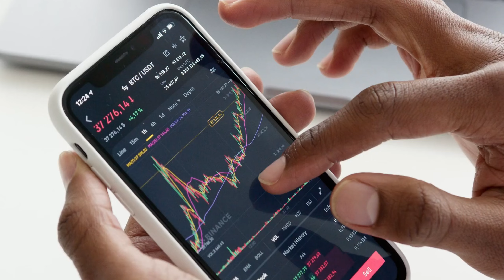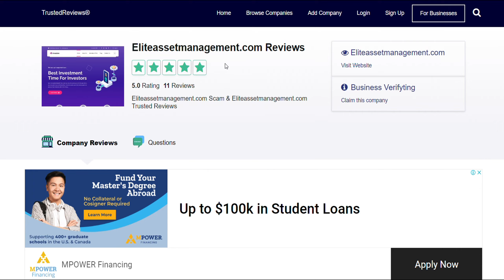eliteassetmanagement reviews: My Journey to Financial Bliss: Investing with Elite Asset Management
In the vast landscape of investment opportunities, finding a platform that aligns with your financial goals and values is akin to discovering a hidden gem. My journey to financial bliss took an unexpected turn when I stumbled upon Elite Asset Management, an investment platform that promised not only lucrative returns but also a seamless experience. What initially caught my attention was their commitment to fast withdrawal and deposit processes, coupled with exceptional customer support. Intrigued, I decided to take the plunge and invest in what seemed like a promising venture.

Fast Withdrawals and Deposits:

One of the primary concerns many investors have is the speed at which they can access their funds. With Elite Asset Management, this concern quickly became a thing of the past. The platform boasts lightning-fast withdrawal and deposit processes that add a layer of convenience to the investment experience. Whether I needed to cash out my profits or inject more funds into my portfolio, the transactions were executed with remarkable speed. This efficiency not only saved me time but also instilled a sense of confidence in the platform's reliability.

Customer Support Excellence:

A key determinant of any service's quality is the level of customer support it provides. Elite Asset Management truly excels in this aspect. The support team is not only responsive but also incredibly knowledgeable. Whenever I had a query or needed assistance, I was met with prompt and insightful responses. The availability of 24/7 customer support added an extra layer of reassurance, knowing that help was just a message or call away. This level of commitment to customer satisfaction sets Elite Asset Management apart in a crowded market.

Investment Success Stories:

Beyond the efficient mechanics of withdrawals and deposits and the stellar customer support, the real testament to Elite Asset Management's prowess lies in the profits it helps investors accrue. My own investment journey with the platform has been nothing short of remarkable. The diversified portfolio options allowed me to tailor my investments to my risk tolerance and financial objectives. Witnessing consistent returns has not only brought financial gains but also a sense of accomplishment and confidence in my investment decisions.

Conclusion:

Embarking on an investment journey can be a daunting task, but stumbling upon Elite Asset Management has been a game-changer for me. The platform's commitment to fast transactions, coupled with exceptional customer support, has made my investment experience not only profitable but also enjoyable. As I continue to see my portfolio grow, I am grateful to have found a partner in Elite Asset Management that aligns with my financial aspirations. If you're considering venturing into the world of investments, I highly recommend giving Elite Asset Management a closer look. It might just be the key to unlocking your own path to financial bliss.